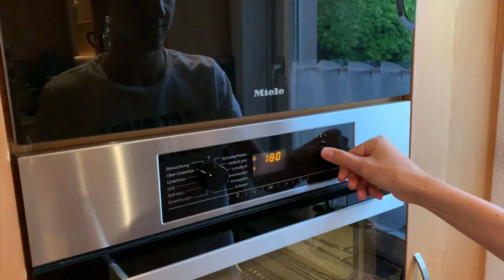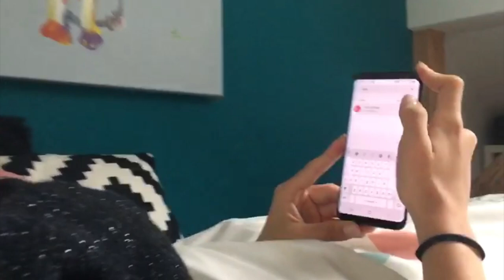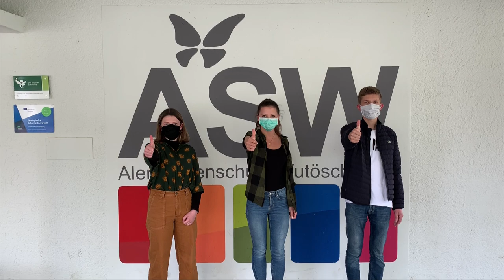Hygienemaßnahmen während der Coronazeit | Alemannenschule Wutöschingen